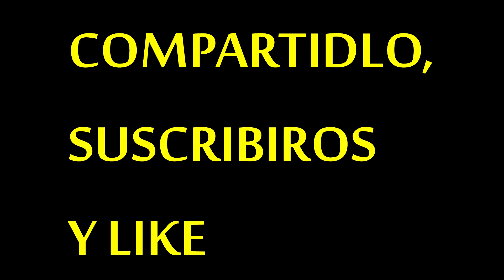JUGANDO CONTRA Agar.NeikeR [TOP1]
EN ESTA PARTIDA NOS ENCONTRAMOS CON NEIKER Y LE DAMOS UNA PALIZA LIKE SI TE A GUSTADO..